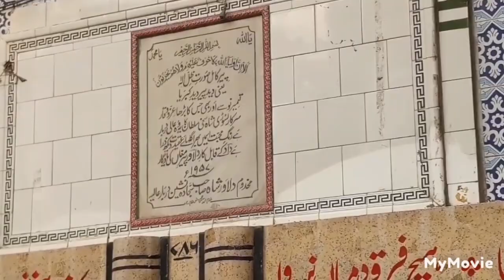Jhang Bazar Faisalabad | Clock Tower | Stream Hunger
Description

Stream Hunger

105

Likes

5,658

Views

2021

24 Oct

In this video i explored the Jhang bazar of Faisalabad. I visted in this bazar, stainless steel utensils and Crockery markets. Fine quality dry fruits also available. Fish and Domestic use material of every kind is also available here. Here is famous and largest cloth market of Pakistan named Arshad market in Jhang bazar. People all over the country come here to bye goods of various needs. Central mosque of Faisalabad is also situated here. JhangBazarFaisalabad ArshadMarket LargestClothMarket

Faisalabad